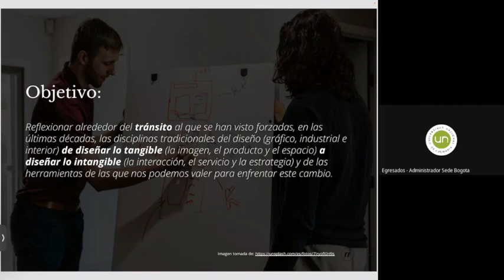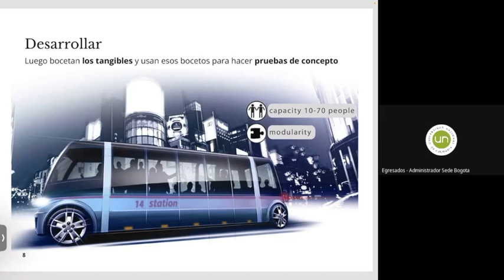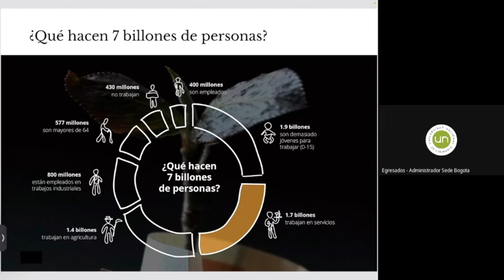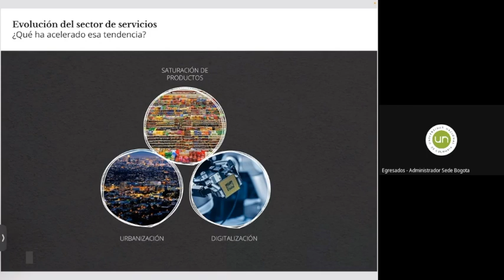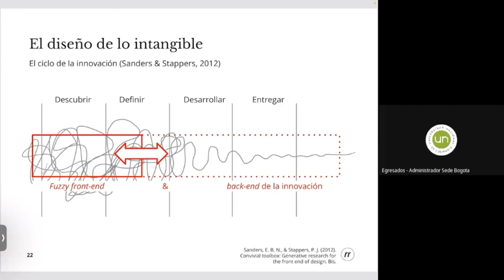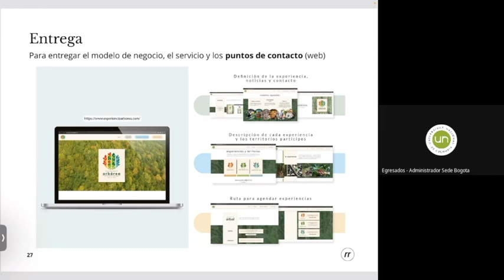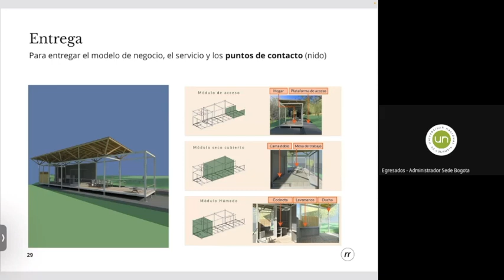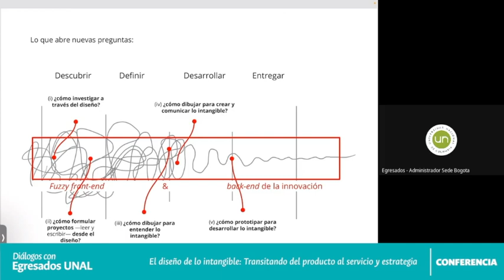DiálogoEUNAL | El diseño de lo intangible: transitando del producto al servicio y la estrategia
-Conferencia de Diálogos con Egresados de la Universidad Nacional de Colombia, que tuvo como objetivo reflexionar respecto al tránsito forzado que han tenido las disciplinas tradicionales del diseño (gráfico, industrial e interior) de lo tangible (la imagen, el producto y el espacio) a lo intangible (la interacción, el servicio y la estrategia) y de las herramientas que se pueden usar para enfrentar este cambio.
-Realizada el 20 de septiembre de 2023 a través de Google Meet.
-Conferencista: Javier Ricardo Mejía, Diseñador Industrial UNAL,  Magíster en Diseño Estratégico y Doctor en Filosofía de la Universidad Tecnológica de Delft, e Ingeniero Industrial de la Universidad Distrital.